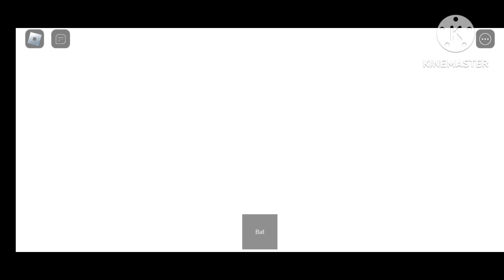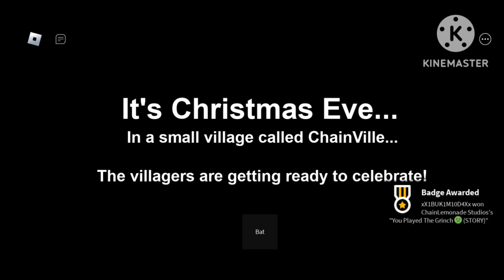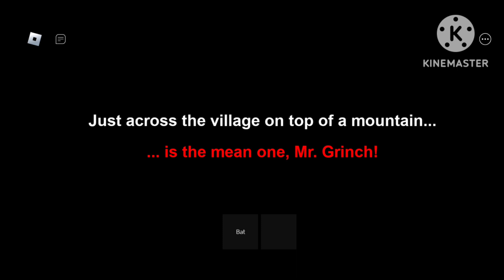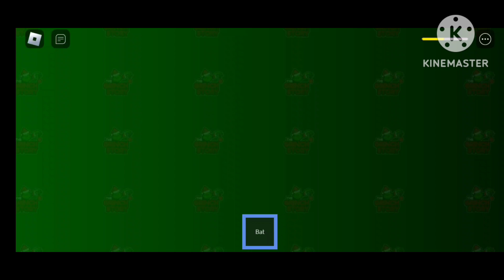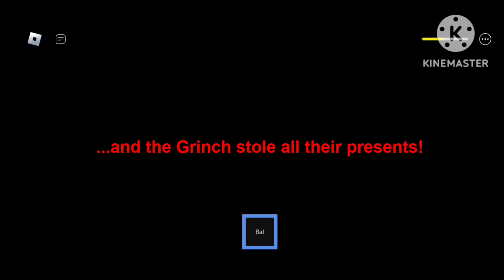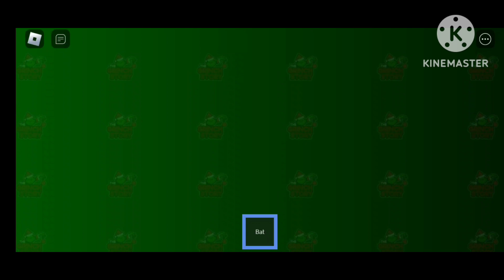Roblox Grinch Story - late christmas special